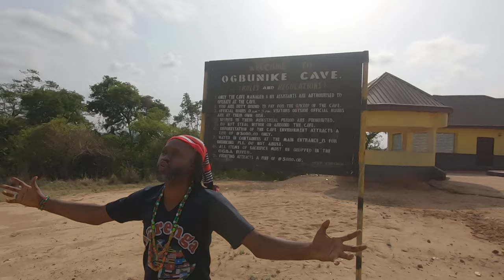THE CAVE WHERE PEOPLE OBTAIN POWER IN AFRICA II OGBUNIKE CAVE II CAVE WITH THOUSANDS OF BATS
You Will Want To Watch This Video Again and Again!
Happy Viewing 😊

The Ogbunike Caves are located in Ogbunike, Anambra State, southeastern Nigeria.